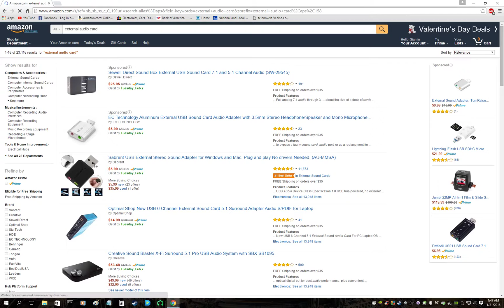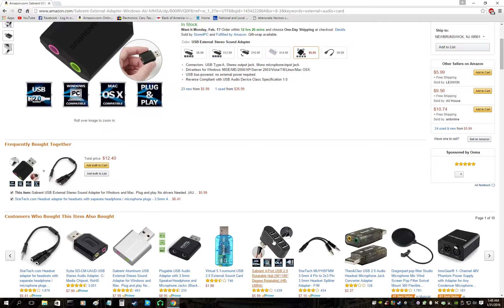No audio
Solución al problema de audio en una laptop causado por los drivers controladores. Por favor sino podés escuchar este video en el PC afectado, usa otro aparato.